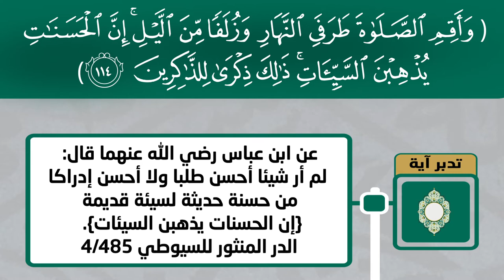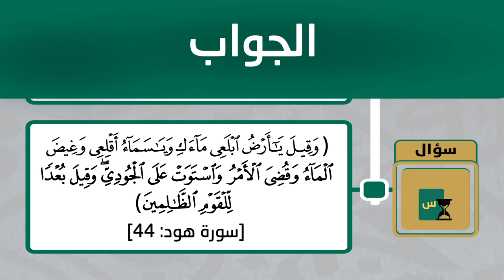نور الصدور 11